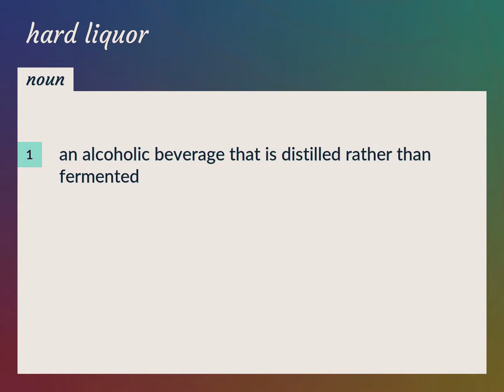Hard liquor | meaning of Hard liquor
What is HARD LIQUOR meaning?